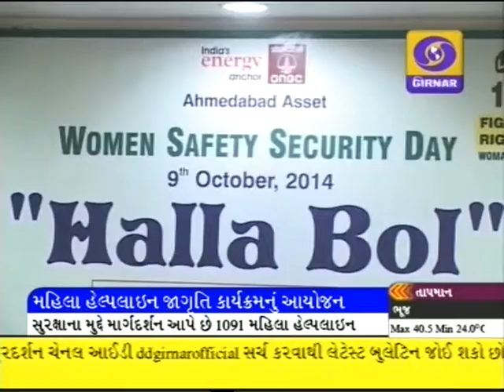Ruzan KhambattaHalla Bol PoliceHEART 1091 Lagao 1091 fight back right now for stopping cheddati on